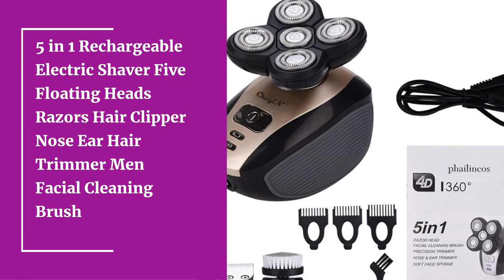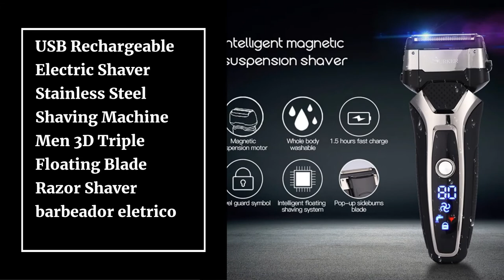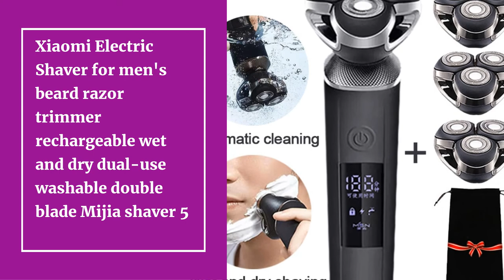Best Shaver | Top 10 Best Electric Shavers 2021 from Aliexpress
10.USB Rechargeable Baldheaded Hair Clipper Electric hair trimmer Cordless Shaver Trimmer 0mm Men Hair Cutting Machine With Ba

09.Electric Razor Electric Shaver Rechargeable Shaving Machine for Men Beard Razor Wet-Dry Dual Use Water Proof Fast Charging

08.5 in 1 Rechargeable Electric Shaver Five Floating Heads Razors Hair Clipper Nose Ear Hair Trimmer Men Facial Cleaning Brush

07.Clipper Electric Shaver Men's Razor Beard Trimmer shaver for men Mi Youpin portable Shaving machine hair clipper Facial epilato

06.Electric Shaver 4D Men\'s Electric Hair Clipper USB Rechargeable Professional Hair Trimmer Hair Cutter for Men Adult Razor

05.USB Rechargeable Electric Shaver Stainless Steel Shaving Machine Men 3D Triple Floating Blade Razor Shaver barbeador eletrico

04.UICINOY Electric Razor Men Electric Shaver Rechargeable Shaving Machine For Men Wet Dry Razor IPX7 Waterproof Shaver Trimmer

03.Xiaomi Electric Shaver for men's beard razor trimmer rechargeable wet and dry dual-use washable double blade Mijia shaver 5

02.Xiaomi Mijia Electric Shaver S500 S500C 3 Head Flex Razor Dry Wet Shaving Washable Portable Beard Trimmer Face Cleansing 3 In 1

01.100% Original Philips Professional AquaTouch S5050 Electric Shaver with Rotary 3 Head with Skin Protection System Razor for Men